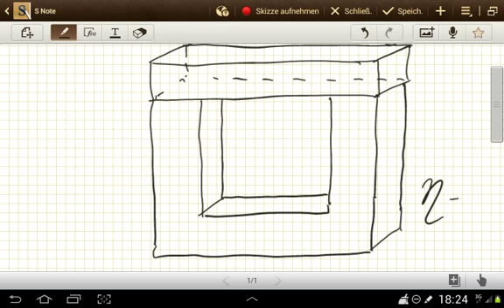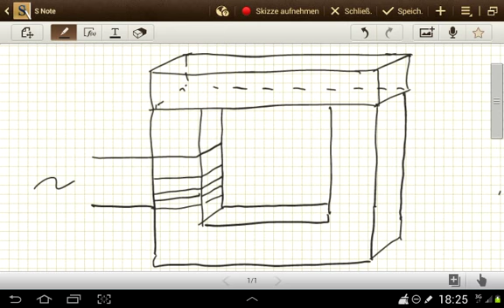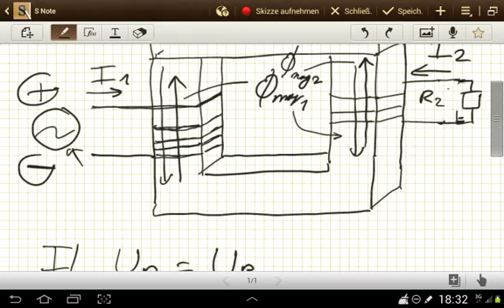Die Differentialgleichung des Idealen Transformators (Theoretische Physik)